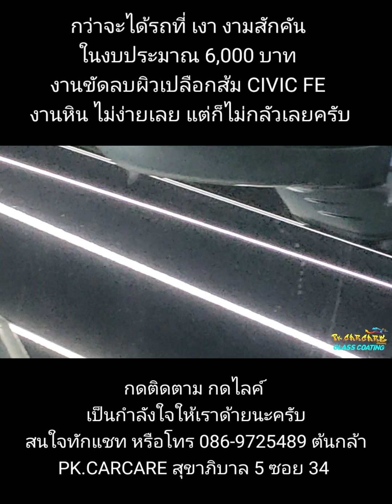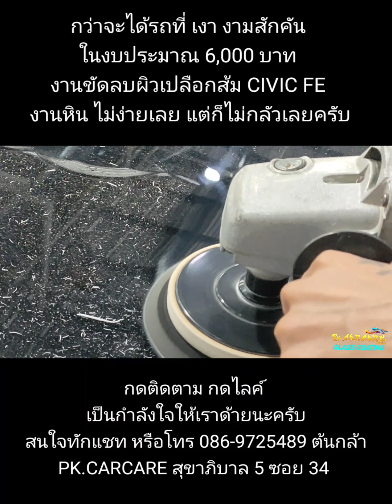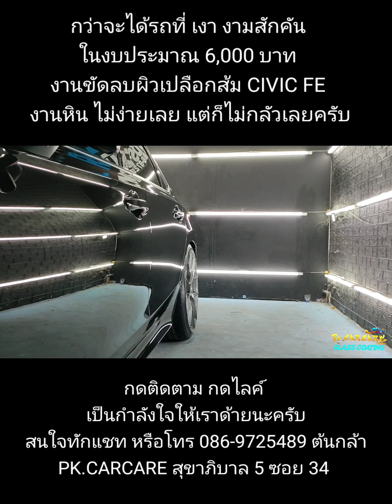เคลือบเซรามิกกราฟีน+ขัดลบผิวเปลือกส้ม Civic FE รถสีดำ